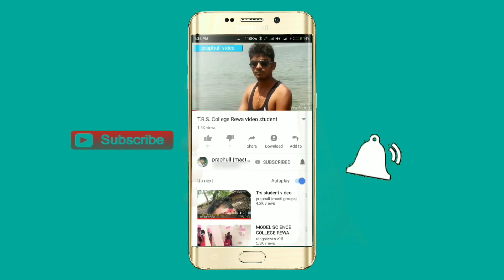भैया की शादी में मजा साली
भैया की शादी में मजा

bagheli dance sidhi

 ____________ध्यान दे:-_____________
💐👌डांस संस्कार है असलिलता नहीं. यह संस्कृति में हिस्सा लेने चाहिए👌💐

                        🤲कलाकार Best🤲

 🙏🏻 💐नाच गाना हमारे देश की रीति रिवाज परंपराओं का हिंस्सा रहा है, पर हमारे बीच के कुछ समझदार लोग इसे असलिता कि दृष्टिकोण से देखते हैं.. 🖕👌

❤️💐हमे हमेशा इसमें बढ़ चढ़ कर हिस्सा लेनी चाहिए, ये हमारे मानसिक और शारीरिक गतिविधियों के लिए लाभ प्रद है तथा सामाजिक धार्मिक हिस्सों से जोड़ता है...💐💐

Ok
यदि मैंने आप की विडियो को Upload किया हु ,तो
कृपया कुछ करने से पहले नीचे दिये गये Gmail से
सम्पर्क, करें आपकी समाग्री 24 घंटों के अंदर हटा दिया जाएगा ।